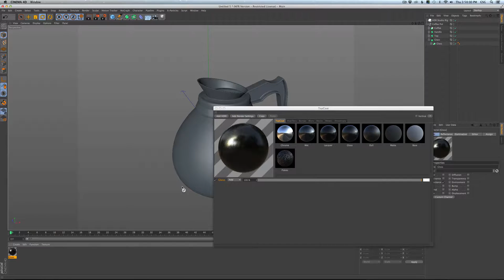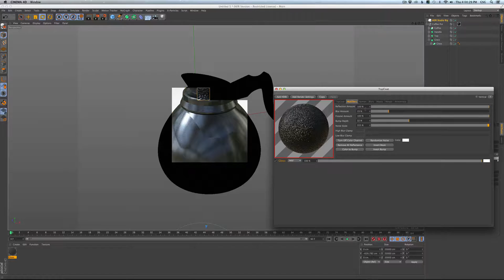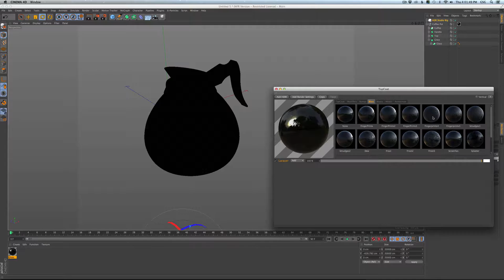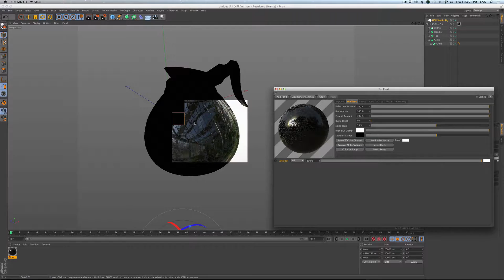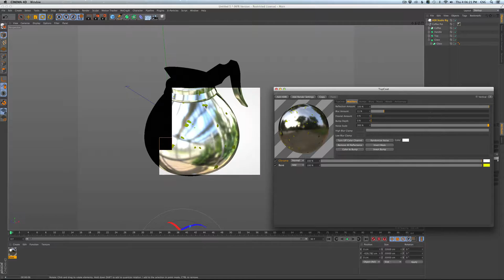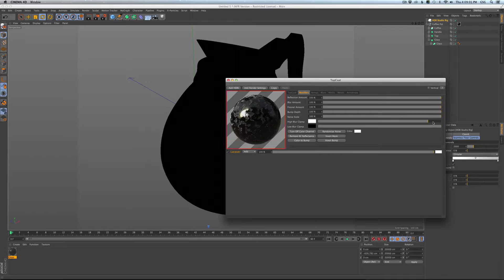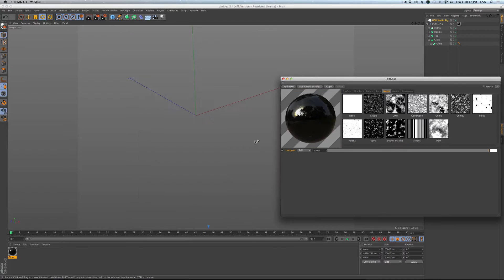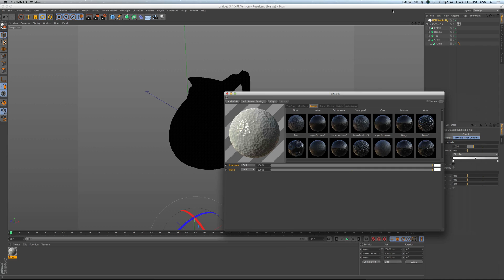TopCoat Bumps, Blurs, & Masks | Greyscalegorilla Training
Learn how to use the TopCoat Plugin for Cinema 4D with this Cinema 4D Tutorial. Included with your Plus membership.